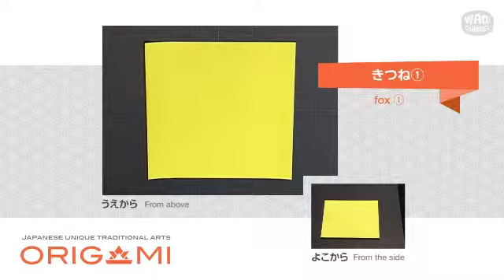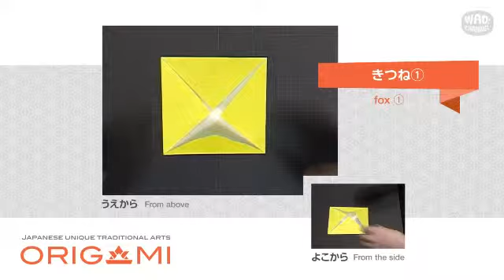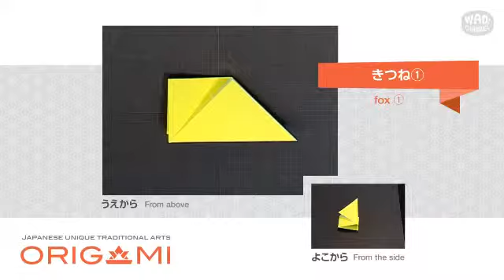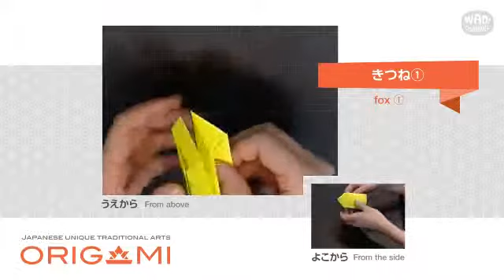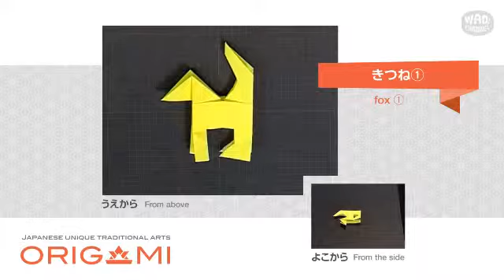【折り紙 折り方】りりしいきつねの折り方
本日は「りりしいきつね」の折り方を超簡単に解説します。

★参考文献：「日本の折り紙事典」山口真著（ナツメ社）